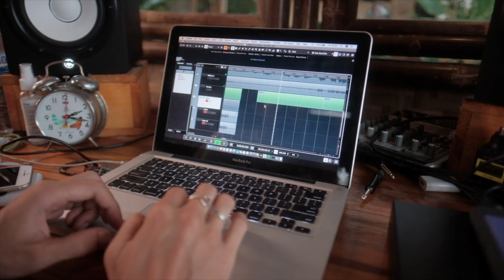LAGU LAMA RASA BARU | NgintipKolaborasoe2 Day #18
Ini adalah pendokumentasian di balik layar pembuatan album ke 11 Endank Soekamti "KOLABORASOE #2" yang akan tayang di kanal Youtube Endank Soekamti setiap hari selama proses workshop dan rekaman berlangsung.

"KOLABORASOE 2" ini adalah album kolaborasi Endank Soekamti dengan banyak band & musisi ternama tanah air bahkan dari manca negara.

(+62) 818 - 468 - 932   ULOG